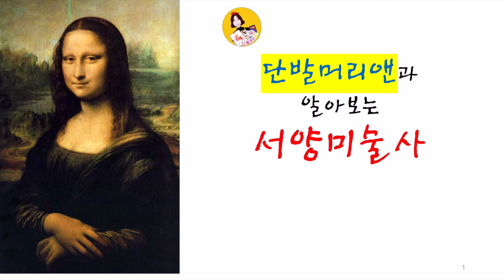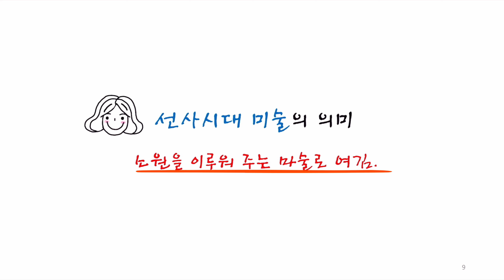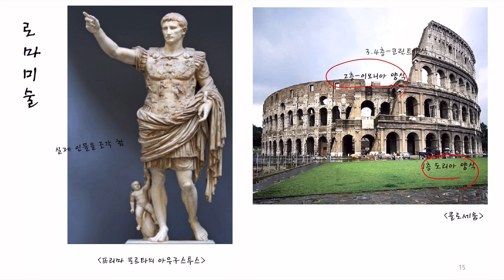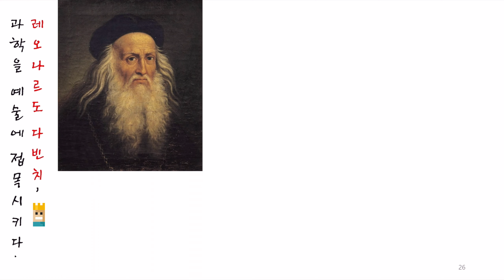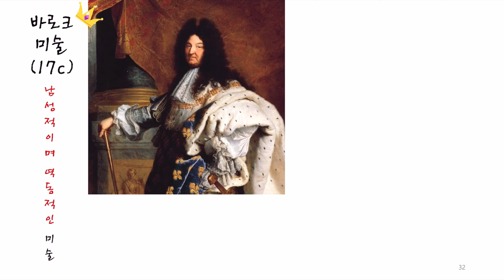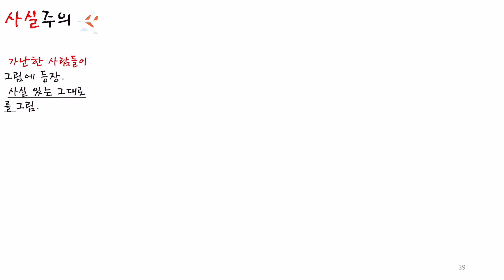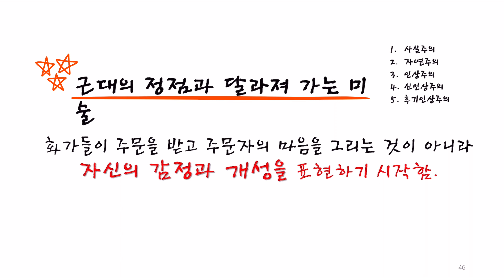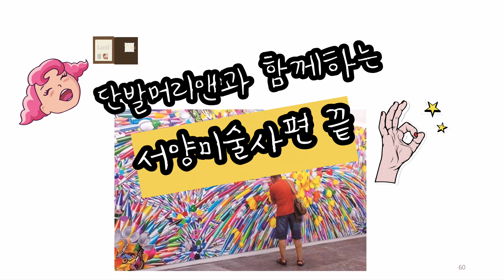단발머리앤과 함께하는 서양미술사/고대부터 현대까지/서양미술사 수업/ 미술수업/단발머리앤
서양미술사수업영상입니다.